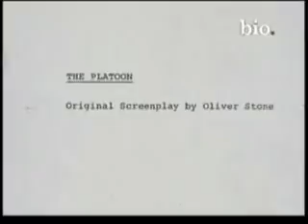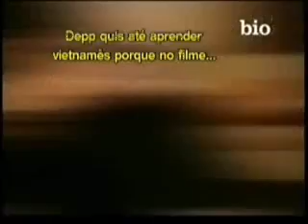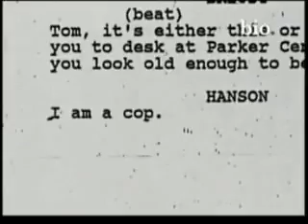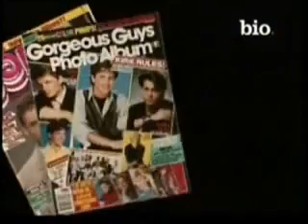Biografia do Johnny Depp 2/5